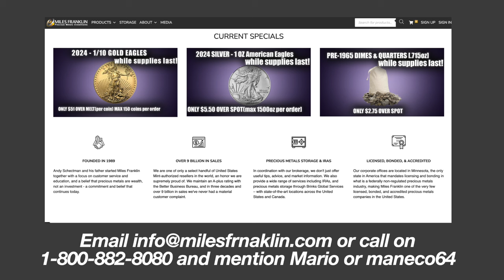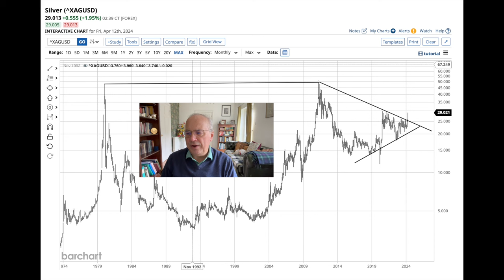The Great Dollar Reset of 1789. It Could Be Happen Again.